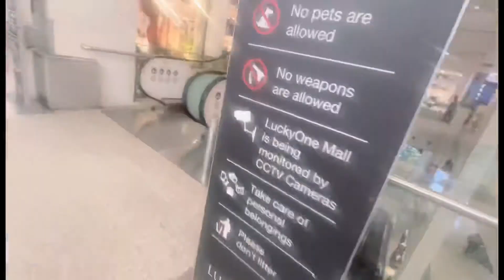Lucky one Mall Karachi @wonderland dinner @kfc Vlogs @luckyonemallofficial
This is Moazzam meer.

I am student of 4 class and vlogger.

I am big fan of sourav joshi.

on this channel i share my life with my family.

Wonderland,
Kfc
Fun with kids
Rides
Games